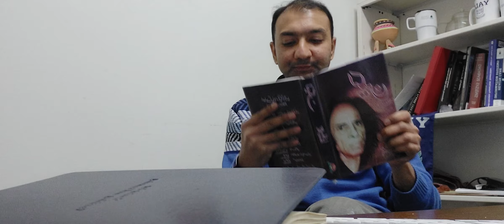Dil Ki Kamai by Jun Elia نظم دل کی کمائی